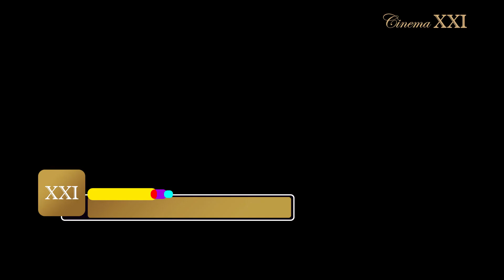Nonton Apa Minggu Ini? Yuk, Cek Daftarnya!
🍿Fast & Furious: Hobbs & Shaw mulai 31 Juli
🍿Bridezilla mulai 1 Agustus
🍿Zeta mulai 1 Agustus
🍿Asterix: The Secret of the Magic Potion mulai 2 Agustus

Mention teman kalian ajakin nobar yuk...